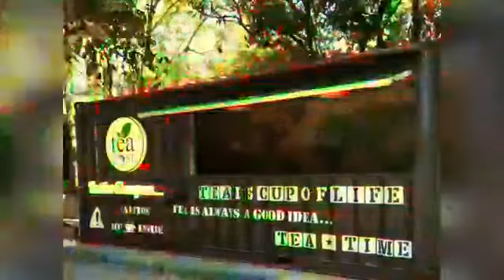20' Ft Cafe Tea Stall Container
Pick up Or Drop of your Cafe Container just about anywhere.
Up-cycling or Adaptive reuse of Shipping Containers into Restaurant or Cafe Containers.
20' Ft Container changed into a Tea Stall.
In India, this is the new age concepts to build beautiful cafe & restaurants. 100% Unique than old boring traditional construction.
Trending all over Gujarat. And soon maybe all over India...